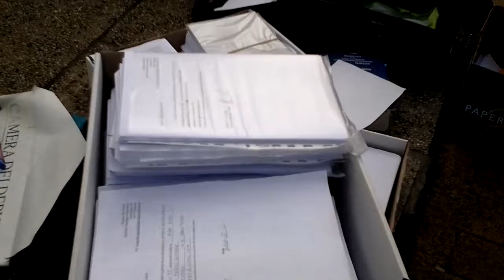Territorio veneto al servizio delle lobbies il no del M5S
"Territorio veneto al servizio delle lobbies" a dirlo i rappresentanti veneti del Movimento 5 stelle che hanno manifestato questa mattina davanti all'ufficio postale del quartiere Arcella a Padova.

Tra pochi giorni scade il termine per presentare le osservazioni sul piano energetico e sul p... [continua a leggere su